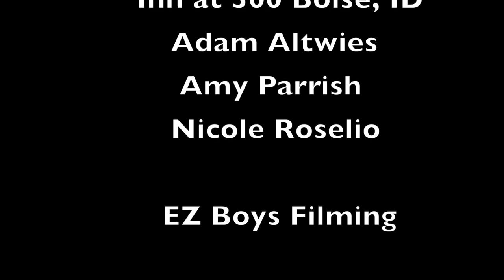Taking My Lizard To A Hotel Suite!!!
Taking my pet Savannah Monitor Lizard to stay at the Inn at 500 Capitol in Boise, Idaho! Check out the fancy hotel suite and watch what happens when we surprise an unsuspecting hotel staff member!!!

Special thanks to the Inn At 500!